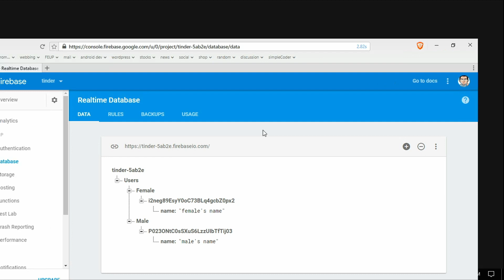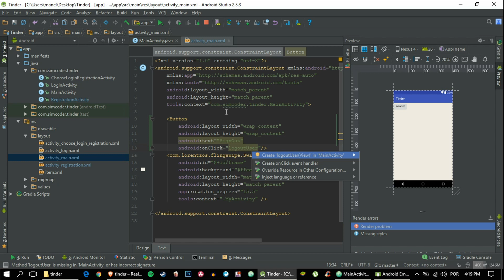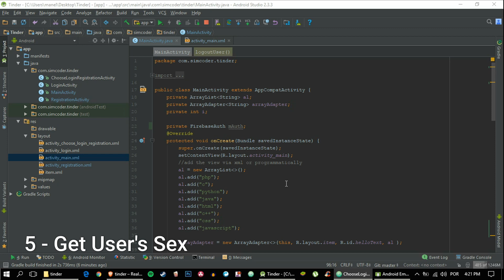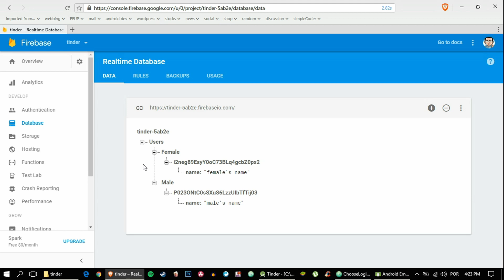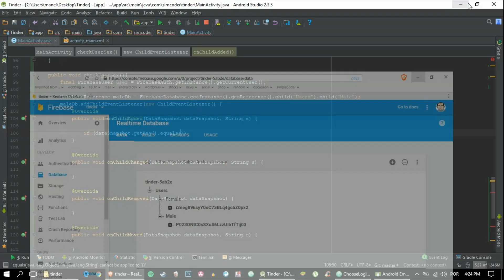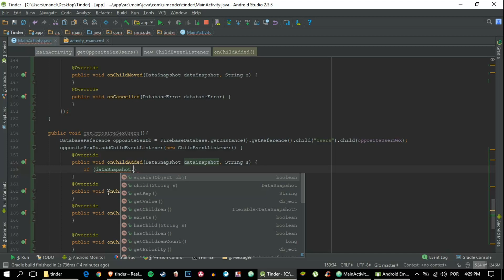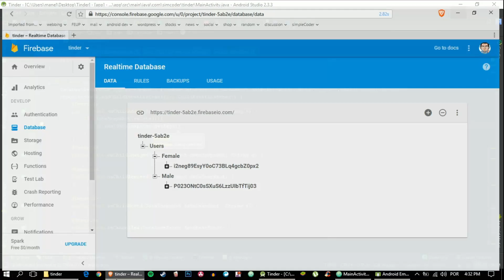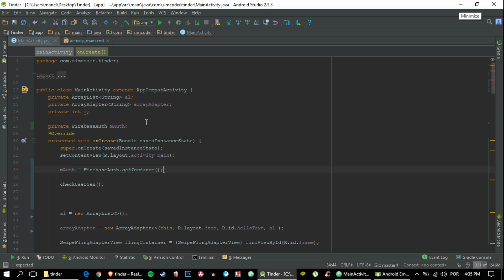Make An Android App Like TINDER - part 5 - Show Potential Matches to User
**Series Description**

Learn how to make an TINDER like android app

I'll show you how you can do this in the simplest way and terms possible.

By the end of this series you'll have learned how the big companies do it and will be able to do the same, you not only will be able to do this app, but you'll be able to put what you learn into your very own projects!

Any question, ask me in the comments, every question gets an answer!

Show Potential Matches to User

1 - Introduction - 0:10
2 - Database Logic - 0:35
3 - Coding - 1:05
4 - SignOut Button - 1:40
5 - Get User's Sex - 3:55
6 - Get User's Opposite Sex Potential Matches - 11:05
7 - Add Potential Match to the SwipeCardView - 12:20
8 - Compile & Test - 16:20

**Links**